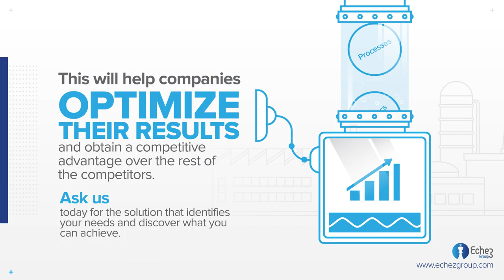Solutions to optimized! - June 2022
Digital transformation is changing the way a company operates. The benefits that digitalization brings to companies are innumerable, and among them is a higher level of employee satisfaction, better customer experience, IT cost savings, and an increase in productivity.
With Echez group, we work hand in hand with our customers to achieve their digital transformation goals.
Ask us today for the solution that identifies your needs and discover what you can achieve.